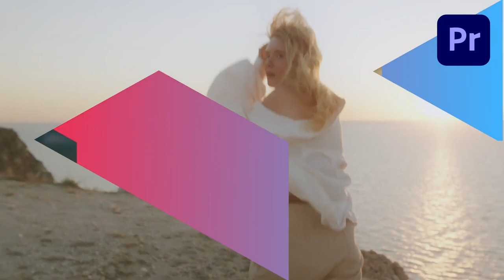Transitions Pack | Premiere Pro#Adobe_Templates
Source File

Application Supported
Premiere Pro

Required Plugins
None required